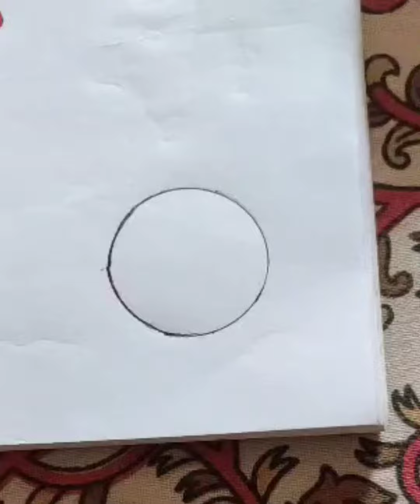Drawing tricks for kids...♥️♥️♥️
Easily drawing kaise kare bachhe keliye.